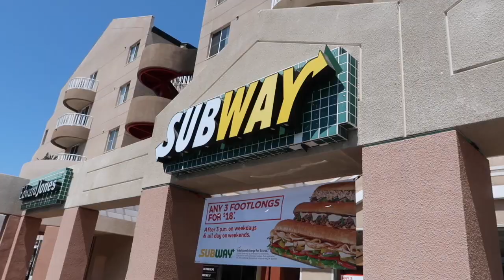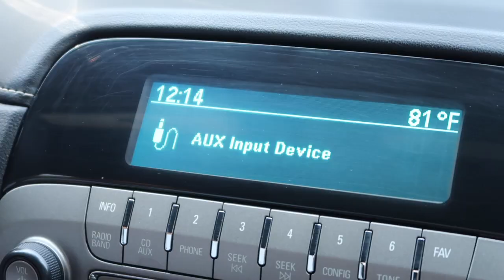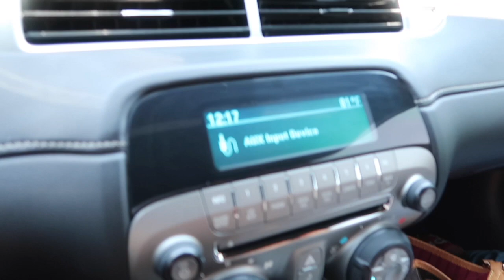HOW TO SNEAK SNACKS INTO THE MOVIE THEATER!!!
Jess's Instagram: jesscity
Jess's SnapChat: ilovejesscity

Joel's Instagram: maccnificentt
Joel's SnapChat: mr_maclife

*TURN ON OUR POST NOTIFICATIONS FOR ALERTS OF OUR NEW VIDEOS*